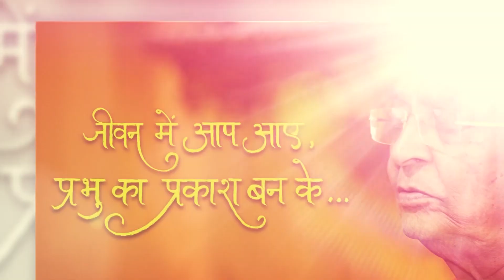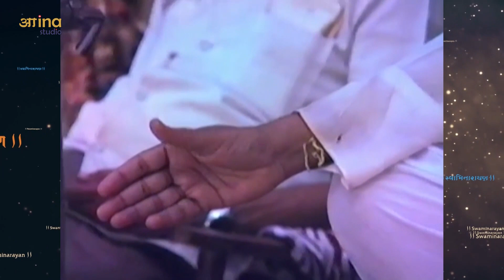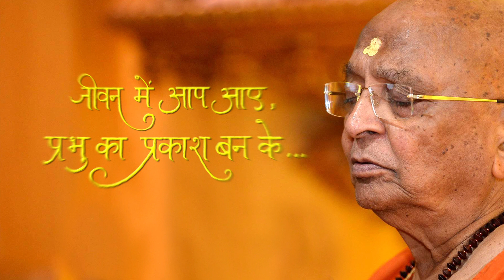जीवन में आप आए प्रभु का प्रकाश बनके : E 18 - P. K. Daliaji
Jeevan Mei Aap Aaye Prabhu Ka Prakash Banke...
Above is the overwhelming sentiment, a common thread in the comprehensive collection of 115 interviews recorded on the auspices of Centenary Celebration of His Divine Grace Kakaji Maharaj and His Divinity Pappaji  Maharaj in 2017 in DELHI.
During this Bandhu Jodi Shatabdi Mahotsav, Delhi – 2017, we also celebrated 80th birthday of Param Pujya Guruji.

The interviews narrate the heartfelt emotions, the transformation in one’s life and the gratitude towards the Living Spiritual Master for His Divine guidance and care.